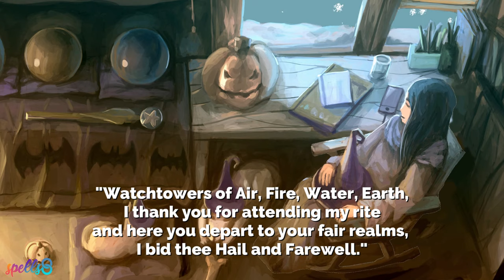🔮 Good Witches Music: For Casting Spells, Reading, Journaling or Creativity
Witch Music for Spellcasting:What music do Witches listen to? All kinds of sacred ritual music, instrumental or lyrical is suitable for a good Witch.

Use this music for reading, journaling, casting spells, sleeping, or follow the ritual on screen. It features music for creating art, centering the energy and finally some grounding tips.

What makes a happy Witch? Music for the soul. This ancient ritual music was inspired by white witches, as they cast their circle and draw down power from the Moon to the Earth.

0:00 Skywards by Will Van De Crommert
1:39 Enter The Stranger by Ilya Kaplan, Stan Formin
4:30 Circling Shadows by Christina Nemo
6:24 Panchatantra by Neel Murgai
8:29 Japanese Hotchiku Flute by Velimir Andreev
10:24 Gateway To Heaven by Ilya Kaplan, Stan Fomin
12:55 Ancient Fantasy by Jimmy Gunnarsson
14:46 Fall Colors by Ann Annie

Ritual:

Prepare the ritual. Gather your tools: Athame/wand, book of shadows/journal, candle, incense. Turn off phone or notifications. Set an intention for the spell.

Practice conscious breathing. Light the candles. Light the incense. Purify the space with incense.

Cast a circle with your tool. Call the quarters, Invoke the elements

Invite deity/spirit.

Raise energy. See the energy building inside your body. Dance, drum, sing, laugh.

Direct the energy towards your intention or goal. State or write your intent.

Release the energy by creating art: paint, draw, write, journal, craft.

Ground yourself: Lay down. Focus on the earth. Eat or drink something.